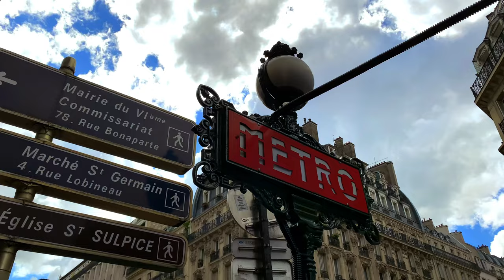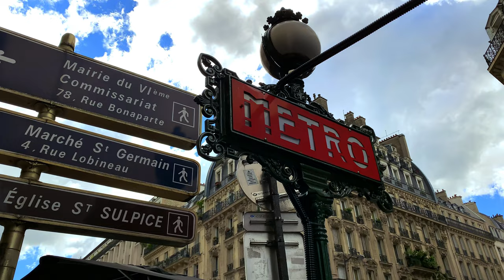【4K】STREETS OF PARIS: Rue de Rennes | June 2021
See the beautiful street Rue de Rennes in Paris on the 6th arrondissement. It is bustling with clothes shops and boutiques, restaurants, pharmacies, coffee shops, home decorations and accessories stores, and more. The video was captured on June 28, 2021.

This video was captured using Apple iPhone XR and FiLMiC Pro.

If you wish to support this channel so that we can make better videos more frequently and help us with travel and post-production costs, please consider donating to us via Buy Me A Coffee:

Thank you for your kindness, generosity, and support!